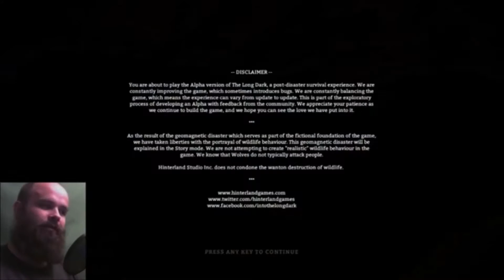Let's Play The Long Dark Gameplay S3E1 - Let's See What's New - The Long Dark Gameplay 3.0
Let's Play The Long Dark Gameplay S3E1 - Let's See What's New

Back into The Long Dark after a 13 month hiatus.  Let's see what's new and how much I've forgotten.

Tawok's Links

The Long Dark Gameplay
The Long Dark Season 3 Episode 1
Tawok The Long Dark